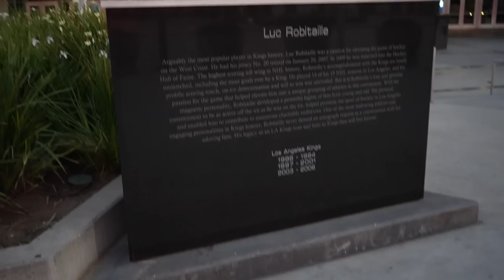YBRAZZY :Embracing the "Mexican Dad" role,Addressing mental health as a man, Balancing personal life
Link to our Podcast equipment:

Bryan or better known as YBRAZZY came all the way down from the Bay Area to tell us the truth behind the character, "Mexican Dad". Along the conversation he shares with us how he deals with mental health and what he hopes to accomplish in his career in social media.